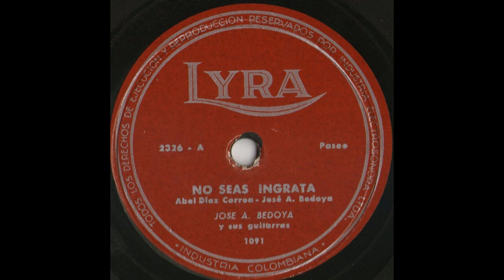NO SEAS INGRATA - JOSE A BEDOYA